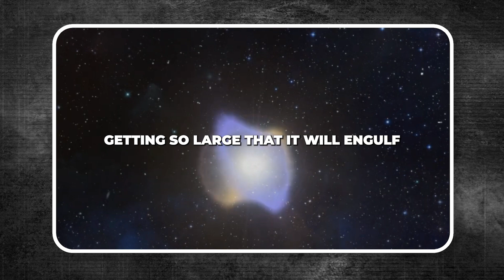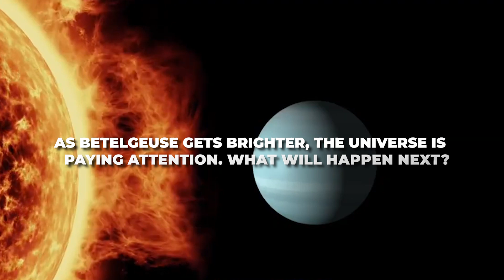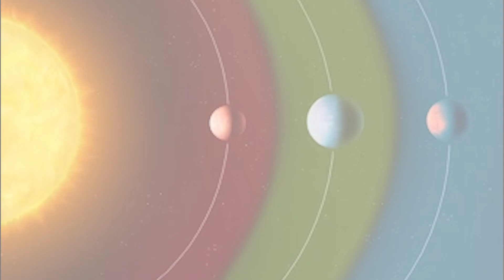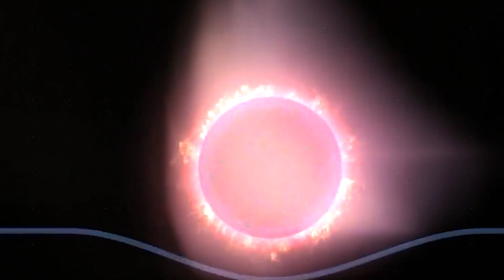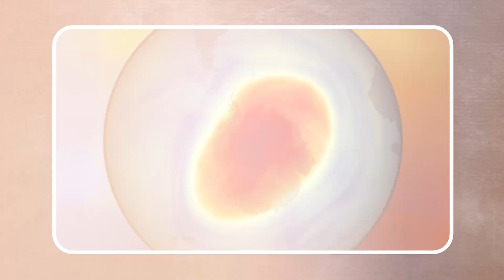James Webb Telescope Just Detected SUDDEN 250% Increase In Betelgeuse's Size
Just like every star, Betelgeuse will eventually run out of fuel. But when it does, it won’t just quietly fade away. Instead, it will swell up and become unstable, leading to a dramatic end. The big question is: when will this happen? It could be tomorrow, or it could take thousands of years. One thing’s for sure, though: when it finally erupts, the entire universe will notice.
Betelgeuse will run out of fuel and explode. Tomorrow or in thousands of years? One thing’s for sure: when it erupts, the universe will notice. We may see it or miss it.

Betelgeuse is a massive red supergiant, located on the shoulder of the Orion constellation, and recently it did something surprising—it became fifty percent brighter. This sudden change has caught the attention of astronomers everywhere.

The James Webb Space Telescope (JWST) has been keeping a close watch on Betelgeuse and recently recorded this dramatic rise in brightness. Usually, Betelgeuse is a familiar sight in the night sky, easy to spot in Orion. But now, it’s glowing brighter than ever, becoming the seventh brightest star we can see.